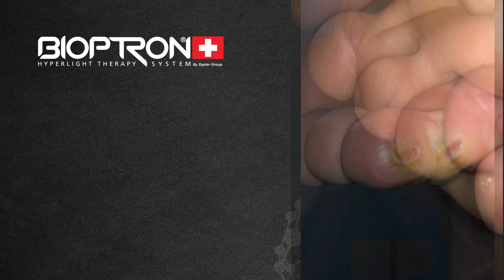BJ Cash wound healed in 6 days with Bioptron HPL